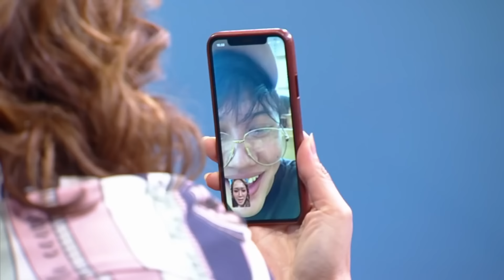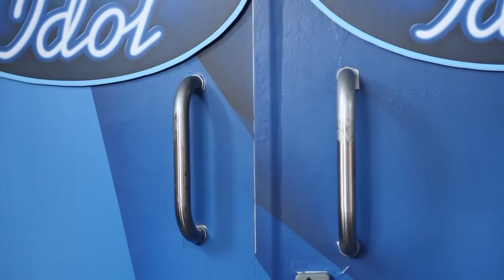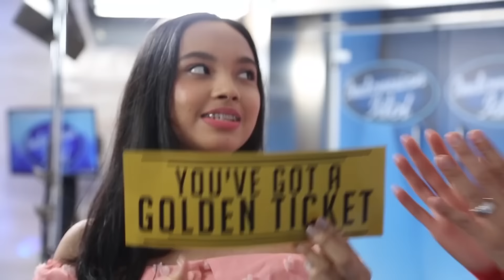Top Auditions on Indonesian Idol 2019 | WEEK 1 | Idols Global